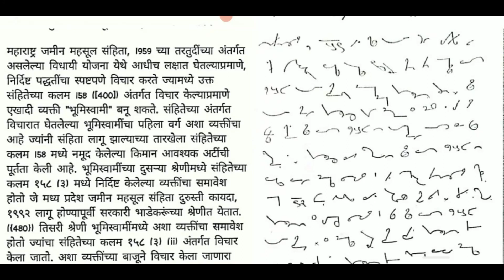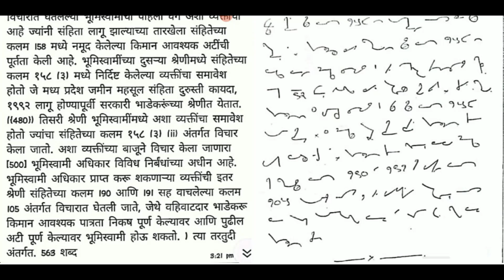Marathi Legal Dictation 80 WPM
मराठी लीगल श्रुतलेखन
Join online English shorthand Class from Home at Telegram No. 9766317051 by Sir ND. Kedar (@steno galaxy - YouTube) @ Rs. 400 /- per month.
You may join any of the following Batches as per your requirement at the cost of Rs. 400/- per month only where we dictate daily dictation @speed 80,100,120 (Engllish and Marathi Separate Batch), Near about 8 to 9 Dictation per batch.
Benefits to Join our Classes are: 1. Regular more than 7 Dictations {Four  General, Three Legal and One Advance Phrases Speed Building Dictation including difficult words, grammalogues, contractions and special list of words} approximately 500  words each in all batches with text, outlines with difficult words (PDF) along with a PDF of Vocabulary Building Course (Marathi & English).
(STENOGALAXY) ###